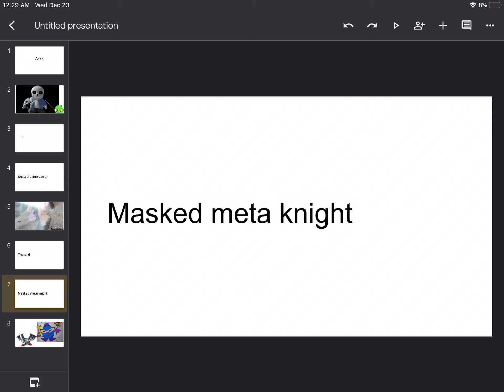Masked meat knight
Elandito makes these ideas